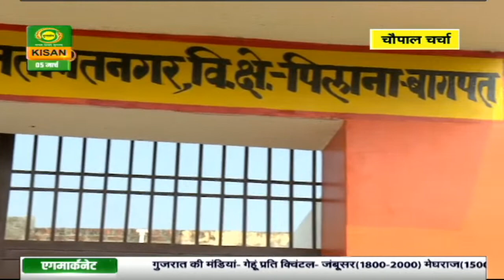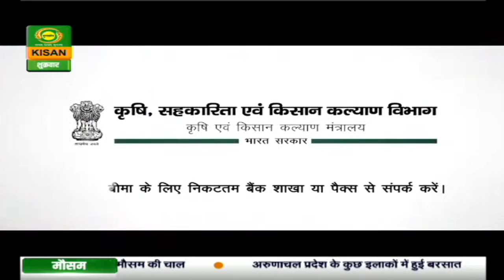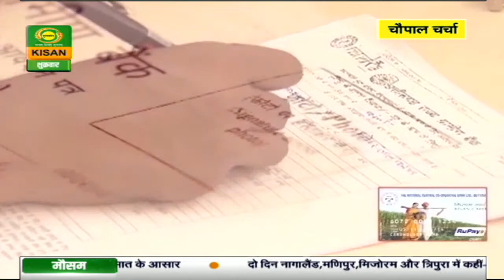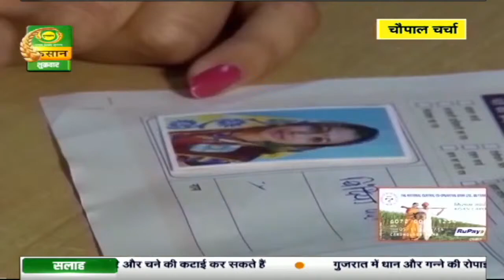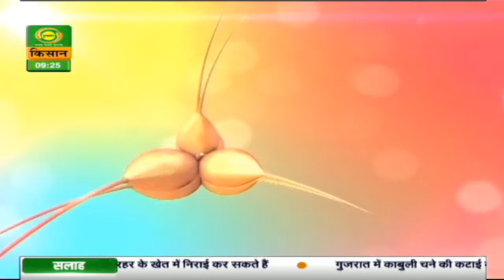चौपाल चर्चा : जानें किसान क्रेडिट कार्ड योजना के बारे में | Chaupal Charcha | Mar. 05, 2021